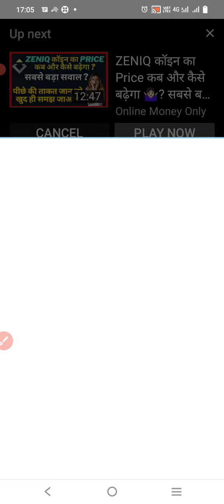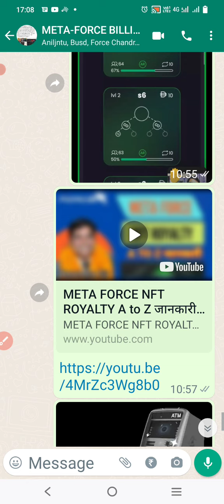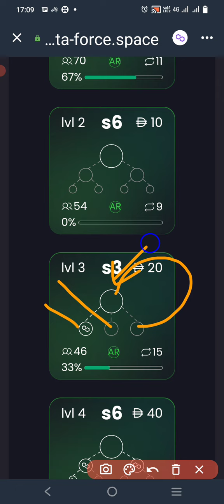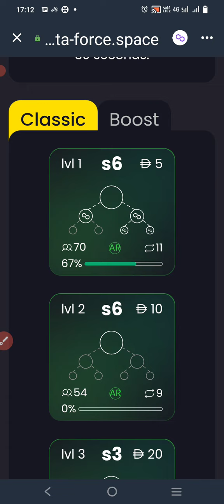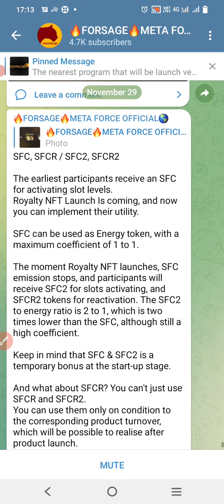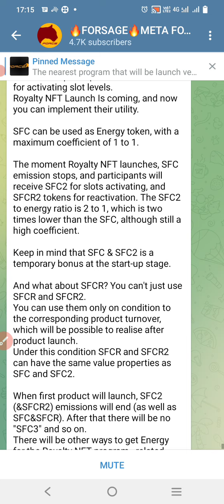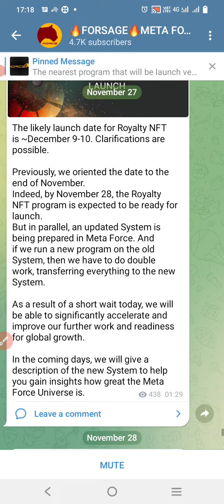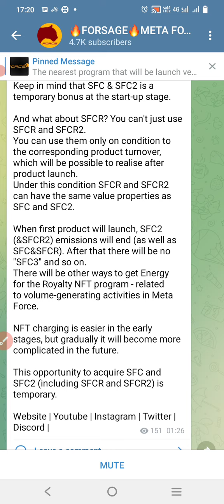META FORCE SFC/SFCR,SFC2/SFCR2 ALL NEW FOR NFT ROYALTY PROGRAM NEW UPDATES 29/11/22 WORK FROM HOME 👇